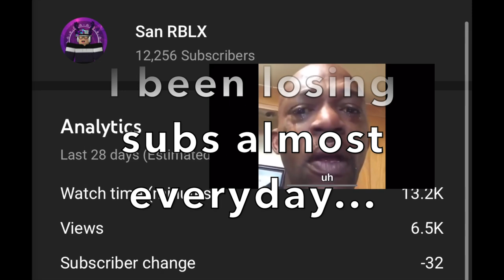MM2 Montage FT: iiOmq_thegod V2 {ROBLOX}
Oh looks like your reading the description! Happy Thanksgiving!